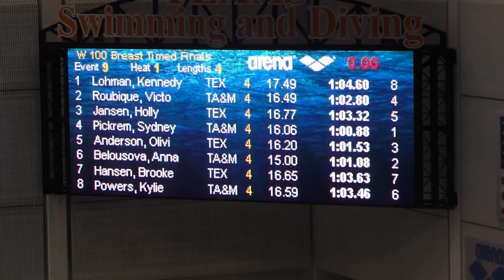100 Breaststroke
Lane 2: Victoria Roubique
Lane 4: Sydney Pickrem
Lane 6: Anna Belousova
Lane 8: Kylie Powers